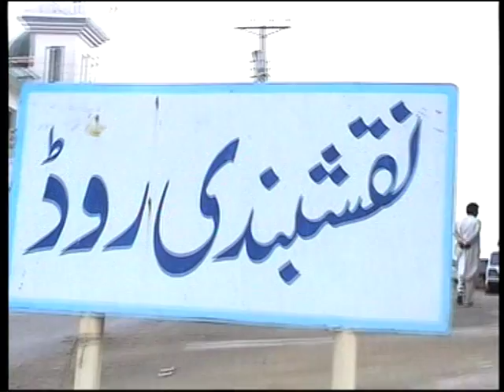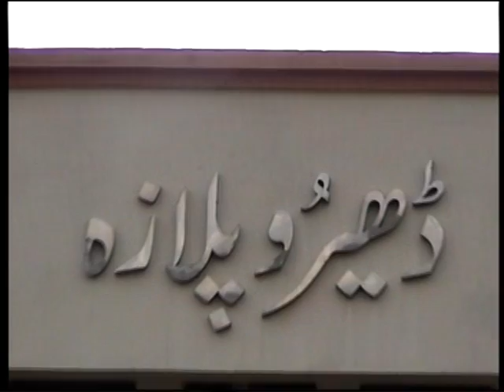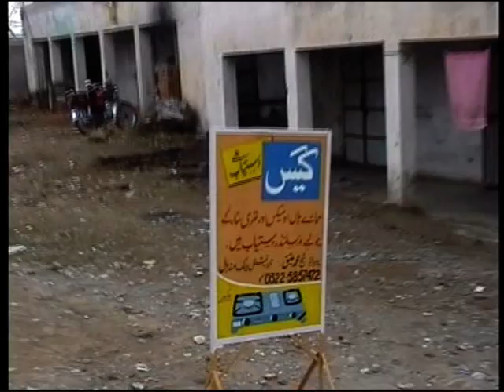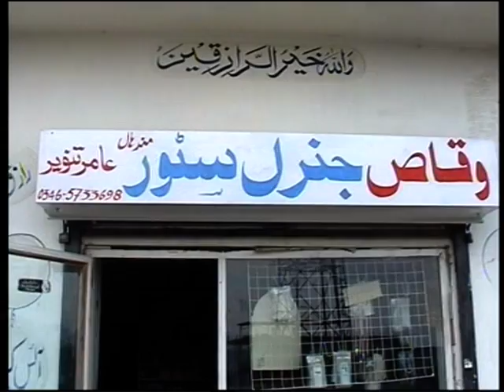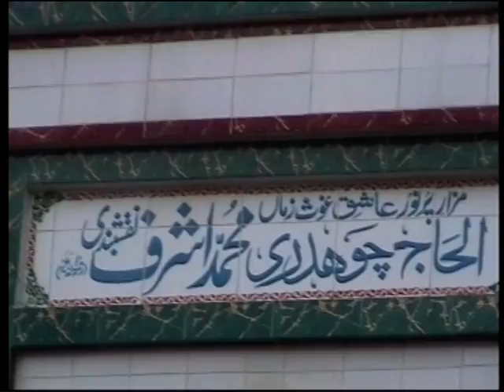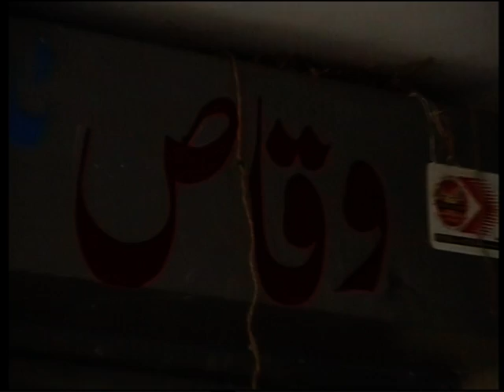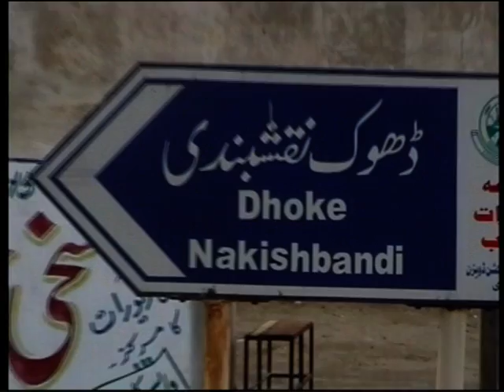MADHAL CH M AKHTAR 2.VOB